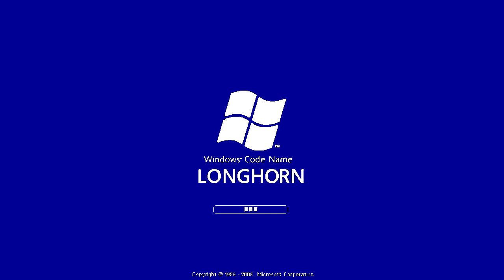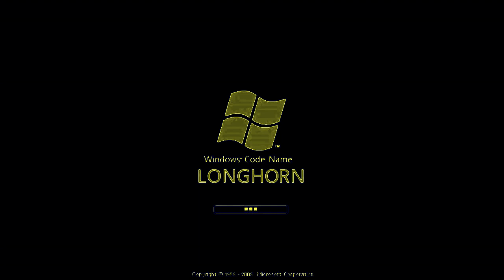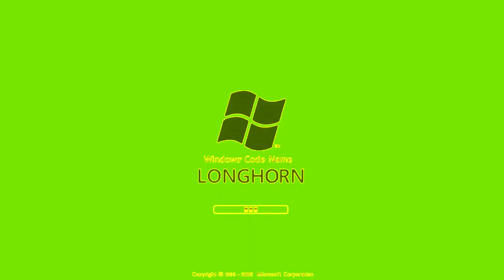Windows Longhorn V&A Effects 8 (My Eighth Preview)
Made today on ‎Wednesday, ‎December ‎25, ‎2019, ‏‎10:03:07 pm to 10:19:13 pm

Xylophone Vocoder  (3:23 - 3:30)

Here is a compilation of Windows Longhorn effects in my eighth preview.

My eighth preview:

1 (0th). Neutral